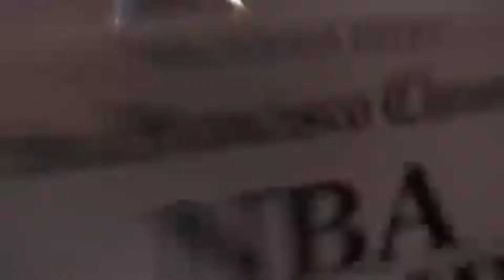Leandro Barbosa Career Mixtape ~ Champions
The Greatest Plays of Leandro Barbosa’s Career!

Original Song: Champions by Kanye West feat. Quavo, Travis Scott, Desiigner, Big Sean, 2 Chainz, Yo Gotti, and Gucci Mane

Leandro Barbosa
Leandro Barbosa highlights
Leandro Barbosa mix
Leandro Barbosa Suns
Leandro Barbosa Warriors
Nba2k Leandro Barbosa
Leandro Barbosa layup
Leandro Barbosa dunk
Leandro Barbosa Championship
Leandro Barbosa we gonna be Championship
We gonna be Championship
We gonna be shampionship
Nba
Nba Live
Nba Live 19
Nba 2k19
LeBron James
Kevin Durant
Kobe Bryant
Michael Jordan
Bill Russell
Nba Awards Show
James Harden
Russell Westbrook
Steph Curry
Devin Booker
Devin Booker Highlights
Leandro Barbosa Brazil
Leandrinho Barbosa
Leandro Barbosa Franca Basquete
Golden State Warriors
Warriors
Phoenix Suns
Suns
Toronto Raptors
Raptors
Indiana Pacers
Pacers
Boston Celtics
Celtics
San Antonio Spurs
Spurs
Steve Nash
Steve Nash highlights
Amare Stoudemire
Amare Stoudemire highlights
Raja Bell
Cleveland Cavaliers
Matthew Dellevadova
Nba Draft
2003 NBA Draft
James Harden MVP
NBA Mix
NBA Mixtape
NBA Career Mixtape
NBA offseason
Kyrie Irving
Brazilian Blur
Starbosa